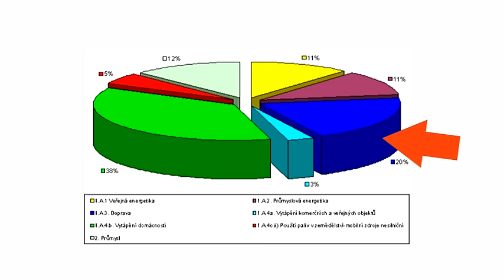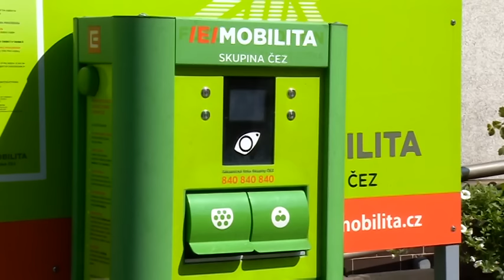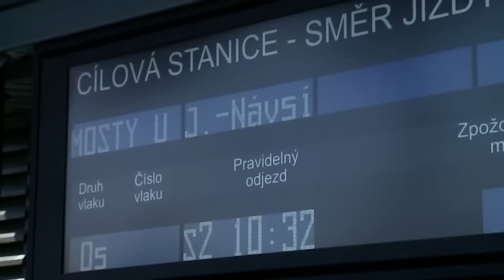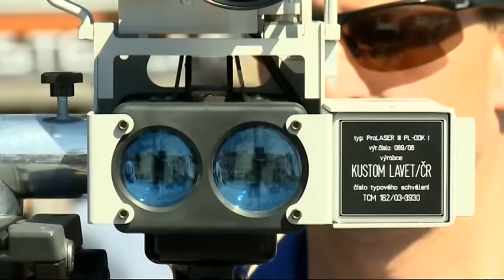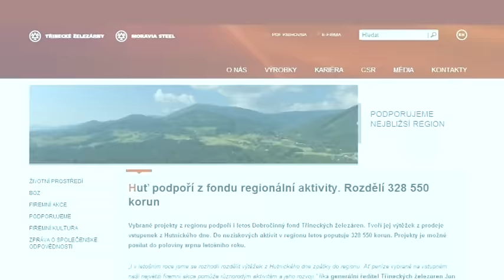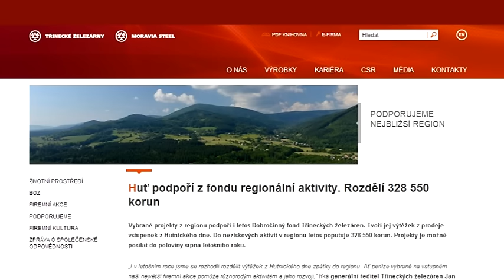IFKTV - Třinecký magazín - 12. 6. 2015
Elektromobilita v Třinci / Den s IZS 2015 / Třinecké železárny nadělovaly dětem stavebnice / Nová výstava v Galeriích města Třince/ Werk arénu ovládl muzikál Kleopatra / Cykloběh proti drogám / Třinecké železárny podpoří neziskové organizace ze svého Dobročinného fondu / Veteráni v Milíkově